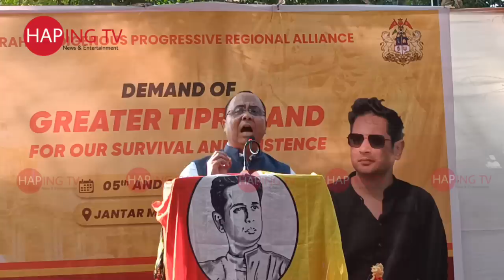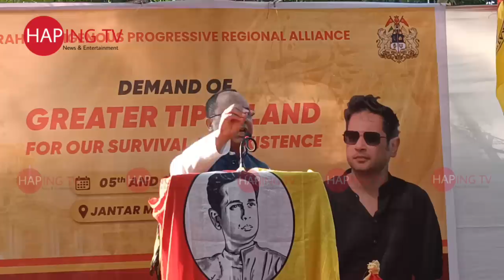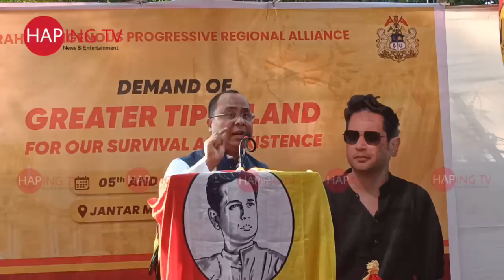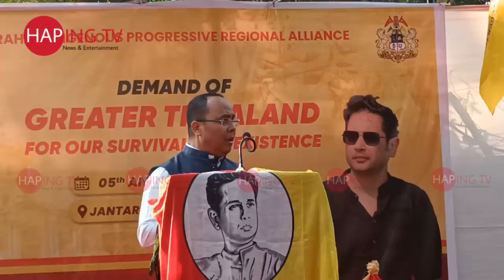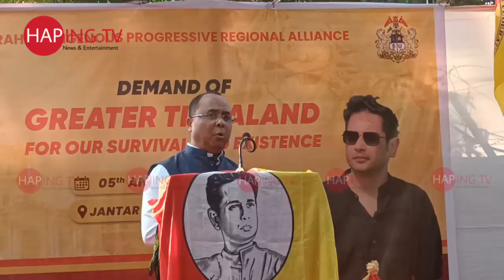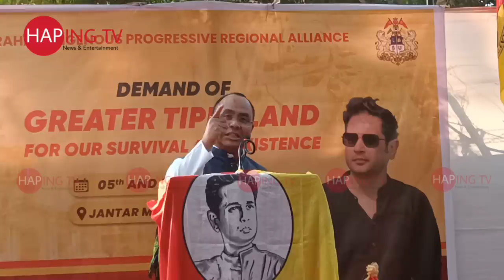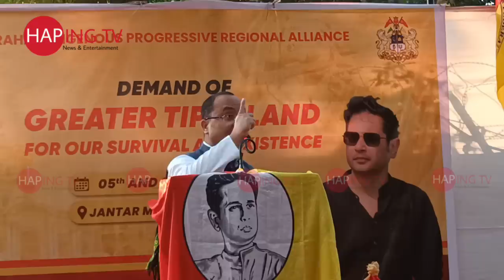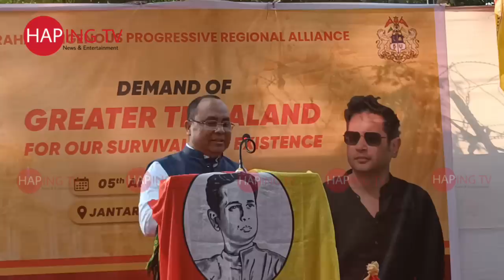NARENDRA MODI NO KHULUMWI PUJINAI GREATER TIPRALAND MANGKHE CHINI MANTHAI CHONGNO RI DI SAKA DY CEM